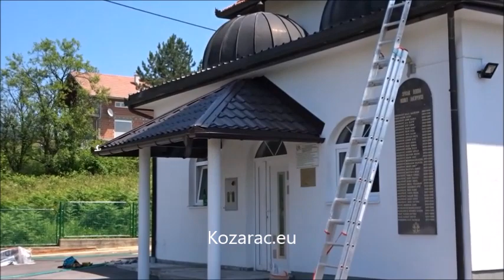Četvrtak u Kozarcu 27 06 2019 Nijaz Caja Huremović, Kozarac eu